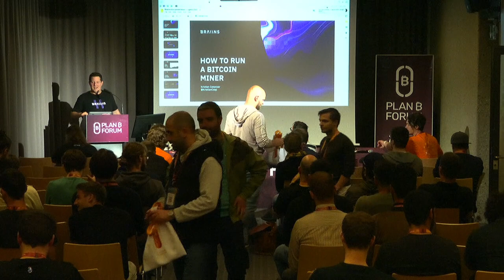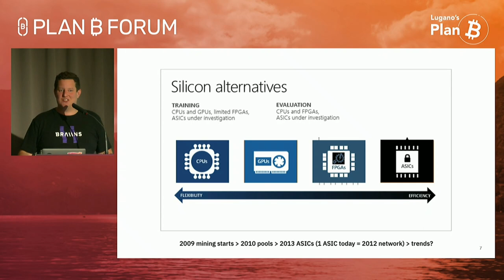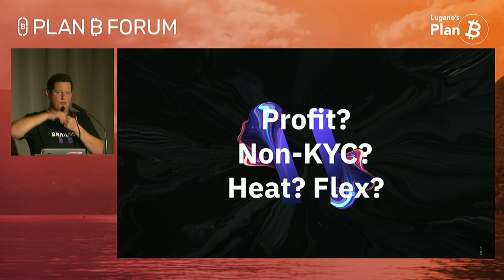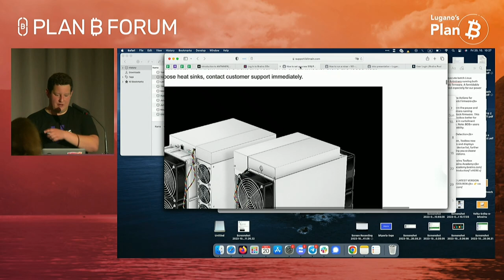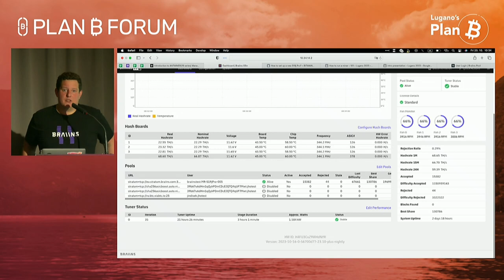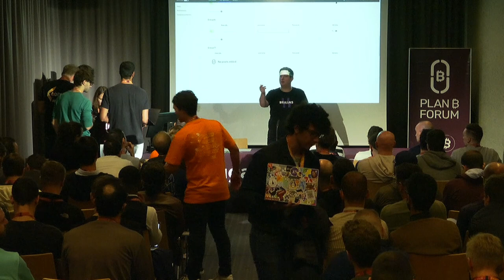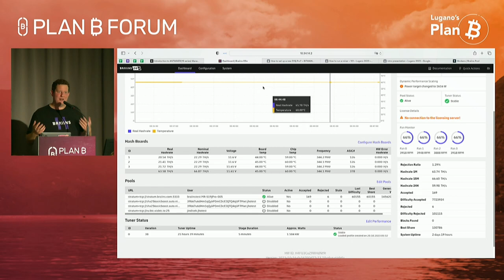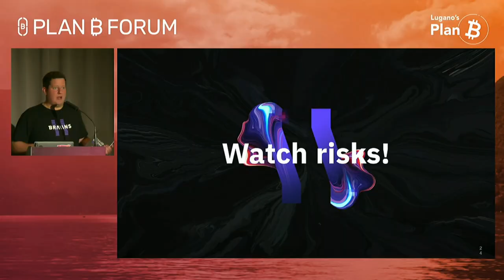How to run a Bitcoin Miner (with a live S9 demonstration) | Plan ₿ Forum 2023 | Lugano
How to run a Bitcoin Miner (with a live S9 demonstration) with Kristian Csepcsar.

Plan ₿ Forum 2023